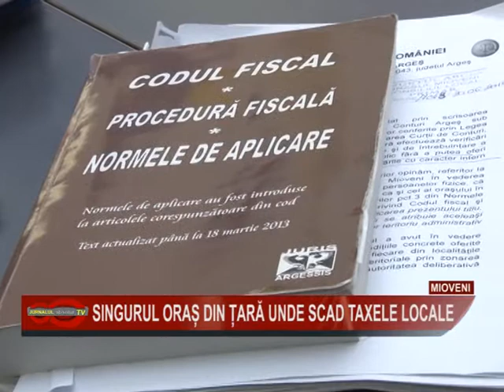02 SINGURUL ORAS DIN TARA UNDE SCAD TAXELE LOCALE_24IUL.mpg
02 SINGURUL ORAS DIN TARA UNDE SCAD TAXELE LOCALE_24IUL.mpg